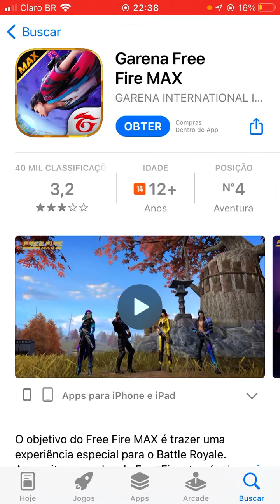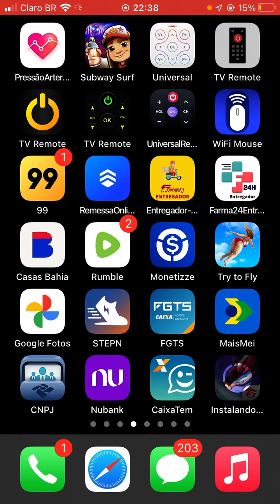Como baixar Free Fire no iPhone 8